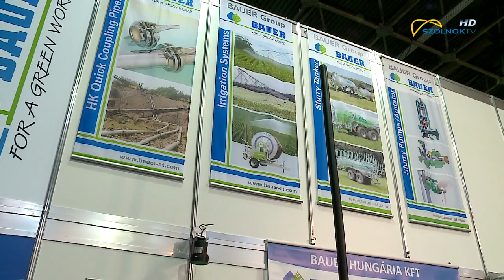Okos gépek, okos farmok – 38. AgroMash Expo 2020.01.24.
Vasárnapig tart a 38. AgroMash Expó Nemzetközi Mezőgazdasági és Mezőgép Kiállítás. A magyar agrárgazdaság legjelentősebb szakmai rendezvényén csaknem 350 kiállító mutatja be termékeit, szolgáltatásait a HUNGEXPO Budapest Kongresszusi és Kiállítási Központban.